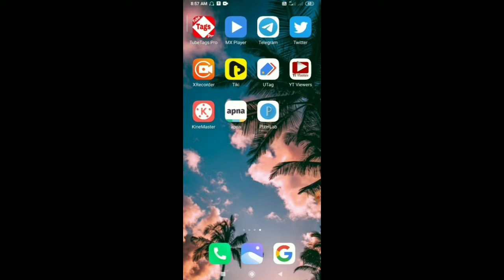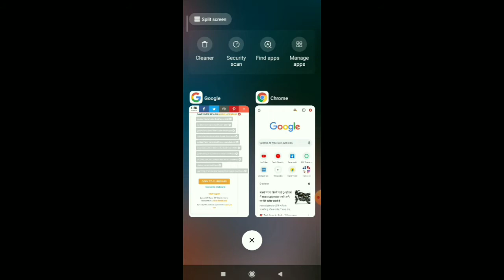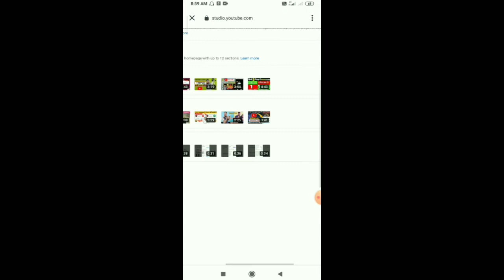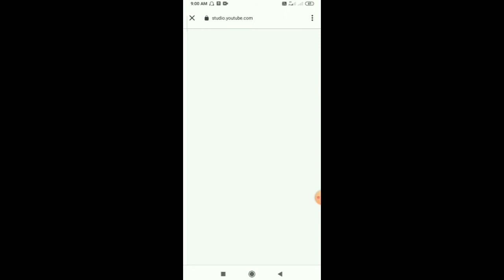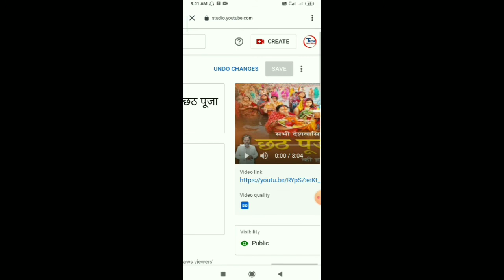How to Tag YouTube Videos? | Youtube video me tag kaise lagaye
🔴live - how to tag youtube videos 2022
Youtube Video Par Tag Lagane ka Sahi Tarika
Cover topics :-
how to add tags
how to use tags on youtube
how to tag videos on youtube
how to add tags to your video
youtube video tagging
youtube tags tutorial
youtube tags for views
sticker slaps
graffiti gang
how to put tags on youtube videos
morgan stradling
video mein tag kaise lagaen
youtube tags kaise lagaye
tags kaise lagate
youtube par tag kaise dalen
youtube video par tags lagane ka sahi tarika
how to write best tags on youtube video
how to find tags for youtube videos
how to write best tags on youtube video how to find tags for youtube video
how to viral video on youtube manoj dey
how to tag youtube videos
tags for youtube channel
tags for youtube to get more views
how to perfectly tag your youtube video in hindi
how to add tags to youtube video
what tags to put on youtube
how to get more views on youtube
how to use tags on youtube videos
tags on youtube mobile
tags use in tubebuddy
how to use tags in tubebuddy app
technical israr tags
mobile se tag kaise dale
mobile se video main tags kaise lagaye